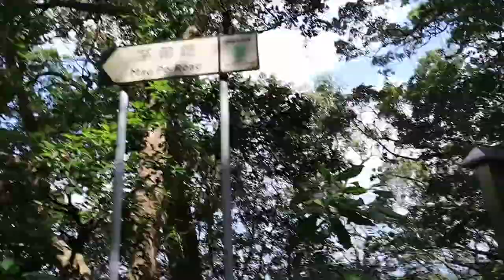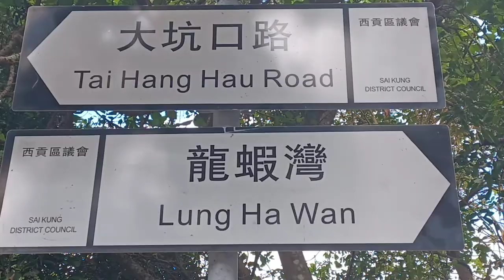Visiting Rock Carving in Lung Ha Wan ,Clear Water Bay / Hinarang pa kami ng itim na ibon sa daan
The rock carving was discovered in 1978 and named a monument in 1983 Geometric design that vaguely resemble birds and animals are carved into a weathered boulder..

Tara guyzz samahan nio kami mag walking .

Hinarang din kami ng itim na ibon muntikan na kaming hindi tumuloy ..